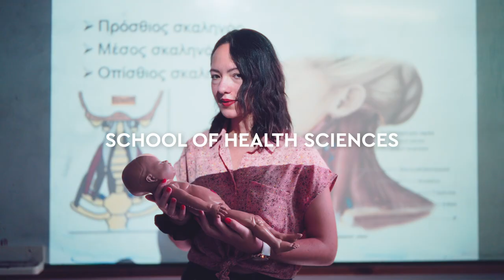UOWM "EMPOWERING YOUR FUTURE" SCHOOL OF HEALTH SCIENCES 9